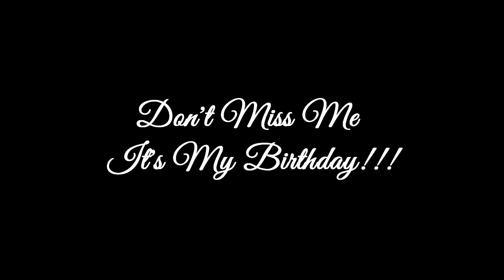Club Omg Anniversary 26 January Don't Miss Me